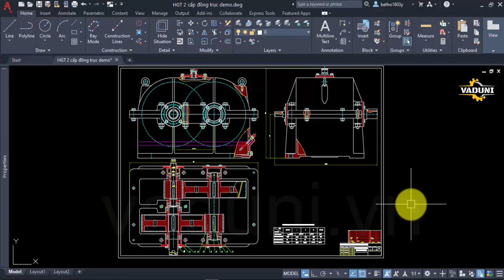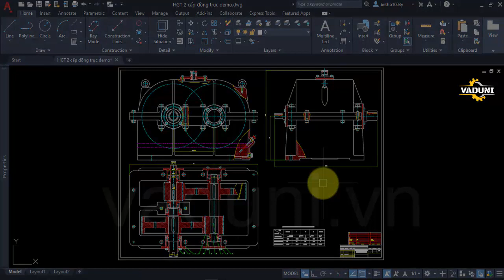Hướng Dẫn Vẽ Hộp Giảm Tốc 2 Cấp Đồng Trục | VADUNI | Bài 24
Hướng Dẫn Vẽ Hộp Giảm Tốc 2 Cấp Đồng Trục
Chào mừng bạn đến với chuỗi video hướng dẫn vẽ hộp giảm 2 đồng trục của VADUNI
Trong chuỗi video này tôi sẽ hướng dẫn bạn cách vẽ hộp giảm tốc 2 cấp đồng trục từ A - Z.

Bạn đang không biết vẽ hộp giảm tốc như thế nào?

Bạn muốn có một lộ trình để vẽ hộp giảm tốc nhanh?

Bạn quá mệt mỗi vì bản vẽ hộp giảm tốc của bạn cứ sai lên sai xuống.

Đừng lo lắng, tất cả đã được Vaduni tích hợp sẵn cho bạn trong chuỗi video này.
Bạn sẽ wow khi xem xong chuỗi video hướng dẫn vẽ hộp giảm tốc này.

Cùng bắt đầu nhé.

3.

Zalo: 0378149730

Đến với kênh VADUNI  bạn sẽ được chia sẽ:

1. Kỹ năng tự học các phần mềm chuyên ngành cơ khí

2. Kinh nghiệm tự học Autocad và Inventor nhanh nhất cho người mới bắt đầu

3. Chia sẽ kiến thức Autocad từ cơ bản đến nâng cao nhất

4. Chia sẽ kinh nghiệm khai triển hình gò cho người đi làm